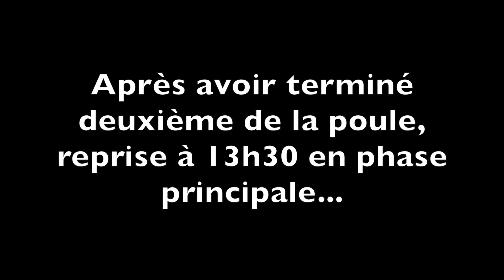GROS WEEK END AVEC MON ÉQUIPE !!🔥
Nouvelle vidéo ! Voila un Vlog d'un week end complet avec me U13 en déplacement en Bretagne du côté de Carnac !
Camping, soirée, tournoi, tout est au programme
C'est la première fois que ce genre de contenu apparait sur ma chaine, je compte sur vous pour me dire vos avis dans les commentaires 👇